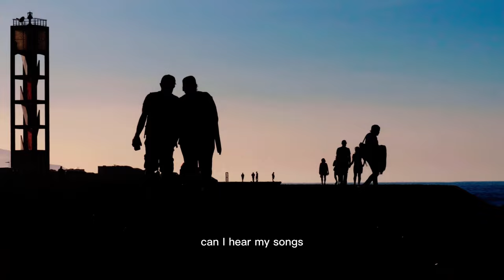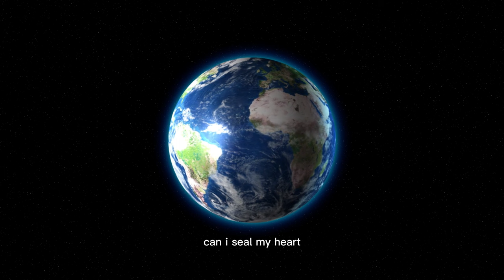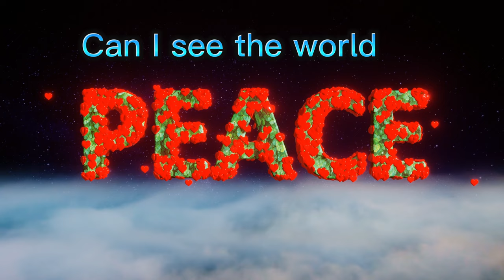CAN I SEE THE WORLD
Can I see the world, Can I seen in peace,
can i sing of love. the dream of a poet.
Too many proxy and main wars in the world and it is important
to cold down and live in peace.
Power,control and domination is destructive and just create fear on the population of the planet: "Gustavo Valdez-V".